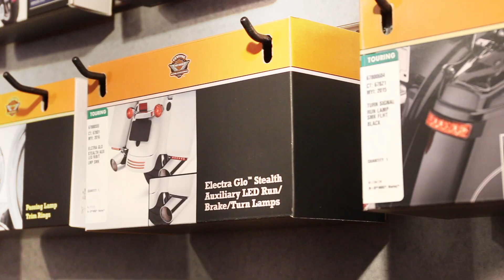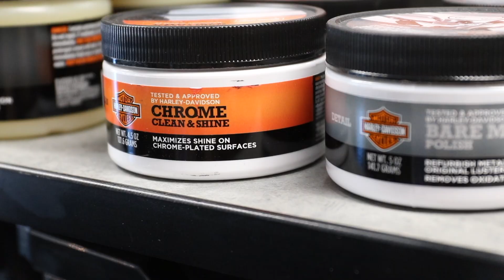Boswell's Harley-Davidson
Get them what they really want this year!!